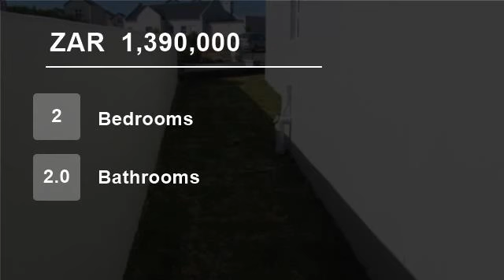2 Bedroom House For Sale in Laguna Sands, Langebaan, Western Cape, South Africa for ZAR 1,390,000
LANGEBAAN LAGUNA SANDS ESTATE
Introducing your Brand New Home.
This Brand New Home provides an Authentic West Coast like feel with Modern Finishes.
Just a short driving distance to Langebaan's Pristine Beach, Popular Restaurants and Shops in Midtown Langebaan.
In this Safe and Secure suburb you can expect to experience peace ...